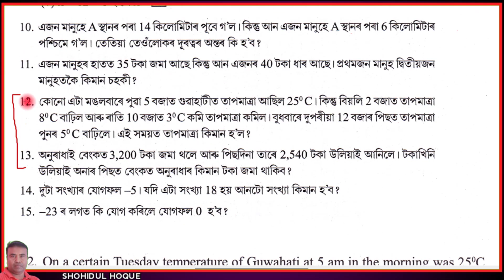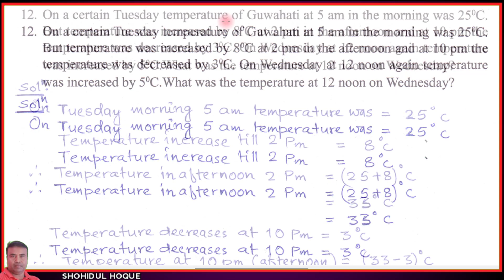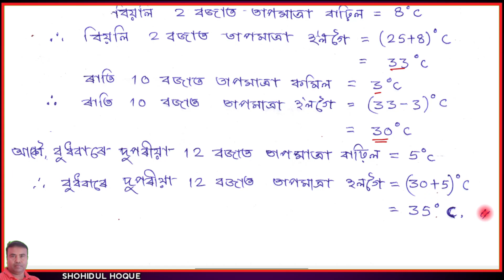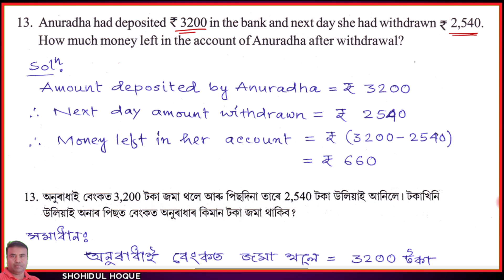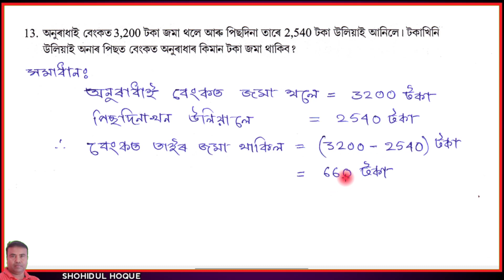Maths class 7 || Exercise 1.1 Question No.10 and 12,13|| Assam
Assam New Maths Class7. Chapter1: Integers; Ex.1.1 Q.No.12,13

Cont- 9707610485